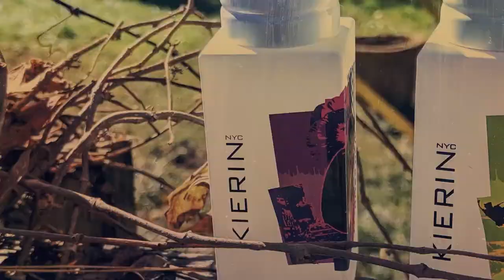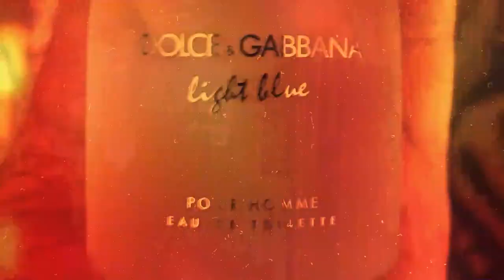Rogue Perfumery Jasmin Antique REVIEW | The Nostril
Simply the best jasmine soliflore perfume I have ever come across.